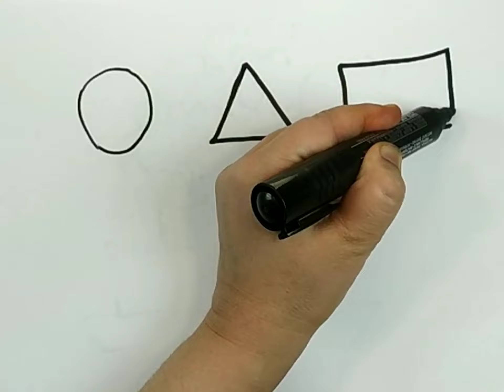Bolalar uchun Geometrik figuralar chizish Drawing geometric figures for kids геометрические фигурки